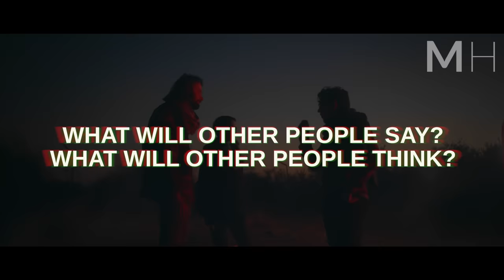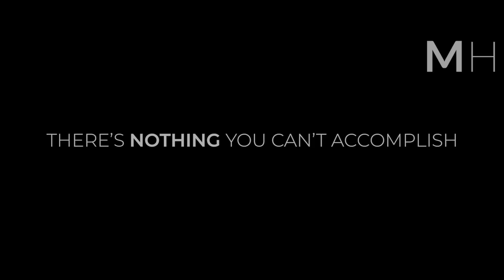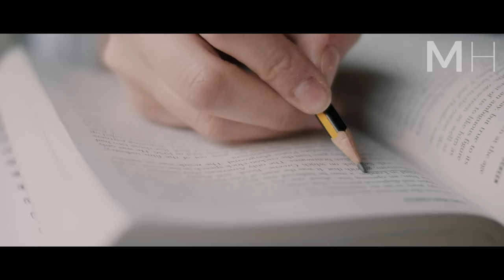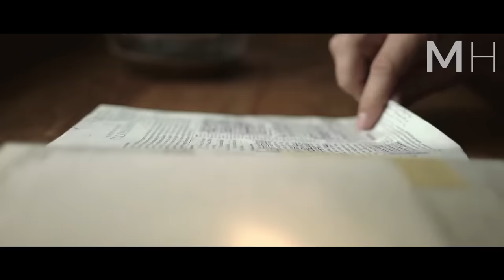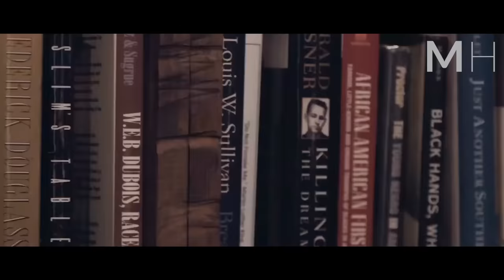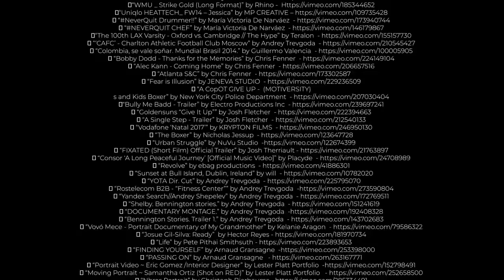YOU CAN DO IT - New Motivational Video Compilation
YOU CAN DO IT! This is our new Compilation of the Best Motivational Speech Videos for Success in 2020!
►Special thank you to Tom Bilyeu for providing the clip with Neil!

Audiojungle

(All video used have been created by MotivationHub or licensed commercially and re-edited by us)

►Video footage:
All video footage used is either licensed through either CC-BY or from various sources.